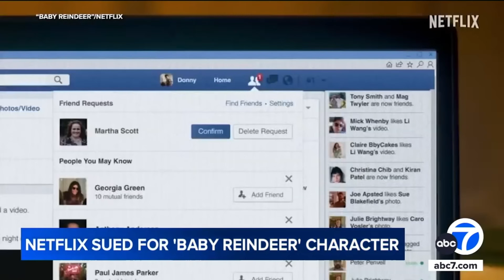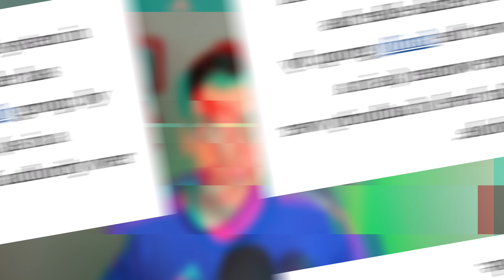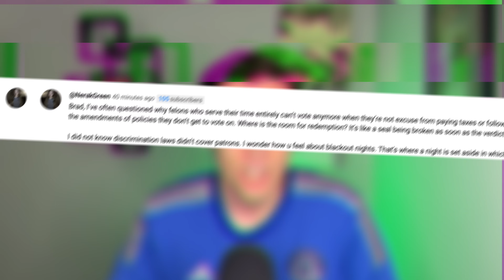Netflix has a (serious) problem!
Netflix just got hit with a MASSIVE defamation lawsuit over its hit "Baby Reindeer" series from the "real life Martha," aka Fiona Harvey. Are they screwed? I break it down in this episode of the Brad vs Everyone podcast.

Plus, a Democratic senator breaks with Biden on one of the administration's latest failures, Canadian conservative politician Pierre Polviere goes on a rant that made me feel some type of way, and a woke TikToker calls for a MATRIARCHY to replace the patriarchy.

00:00 Intro
01:07 Netflix hit with $170 million Baby Reindeer defamation lawsuit!
07:13 Democrat senator CALLS OUT a Biden failure
09:42 Canadian conservative Pierre Polviere goes on SEXY rant!
15:01 Woke TikToker wants a "matriarchy"
21:13 The comments
23:06 Outro